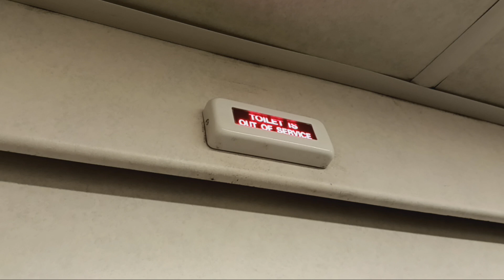MTA Long Island Railroad M7 restroom